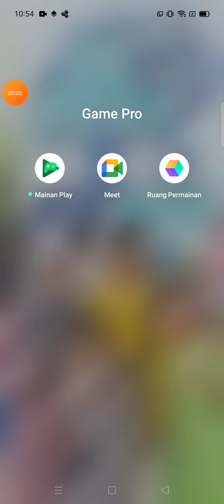Faris bermain ML magic chess